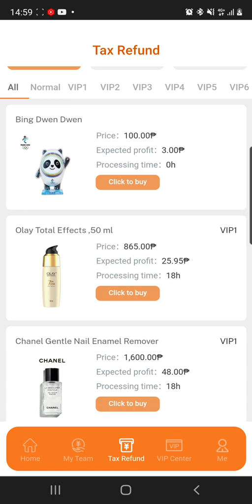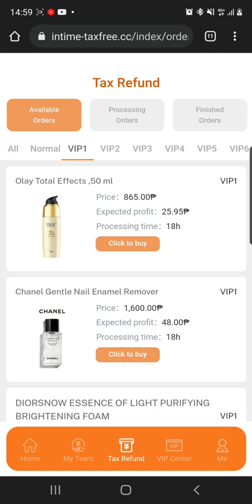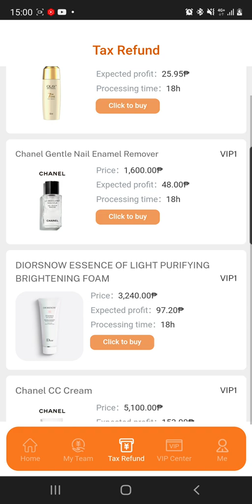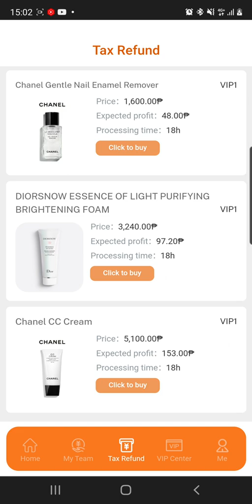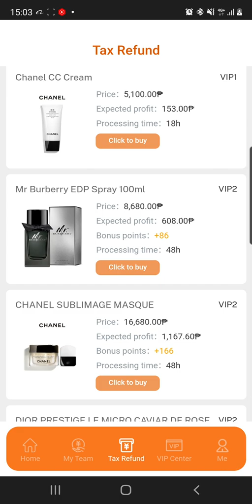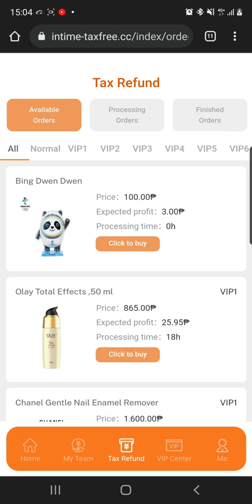Intime Tax Refund || Paano mag VIP sa intime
Messenger: Yen Selgas Apa